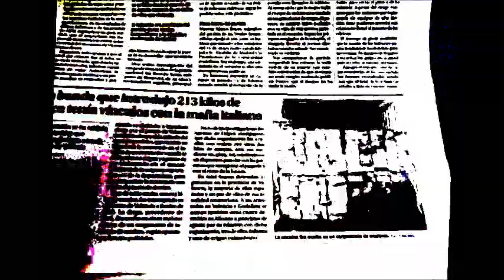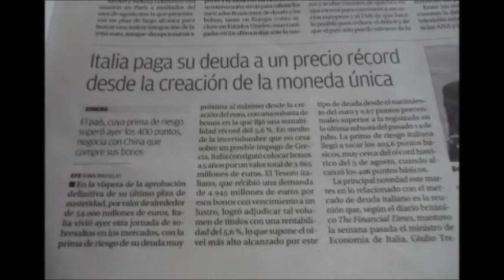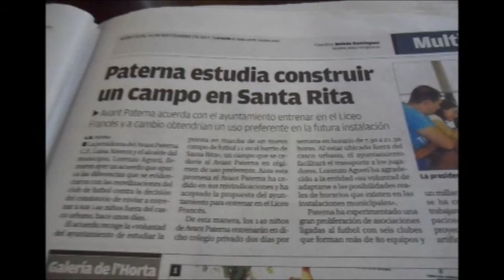UN ITALIANO NELLA COMunITA' VALENCIANA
UN ITALIANO NELLA COMUNITA' VALENCIANA, DA VALENCIA A PATERNA. Un italiano en la Comunidad Valencia COMMUNITY"バレンシア、父方、バレンシアのイタリア 在社区"瓦伦西亚，瓦伦西亚家长式意大利语。'समुदाय वालेंसिया, एक पैतृक को VALENCIA में एक इतालवी.